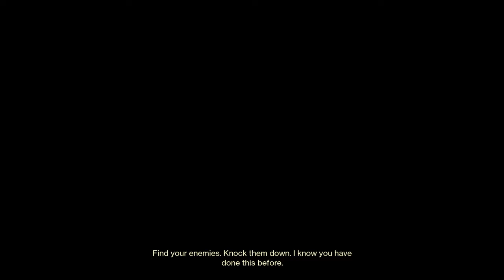Trials of Osiris